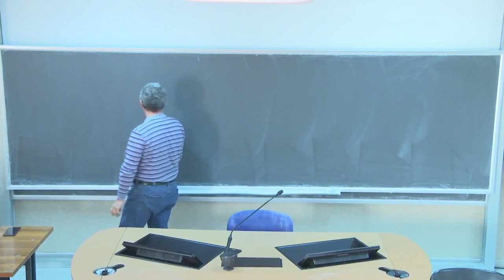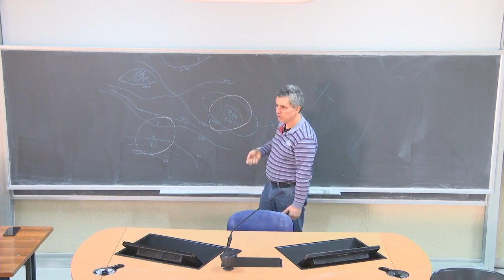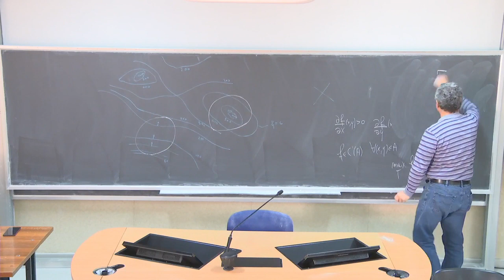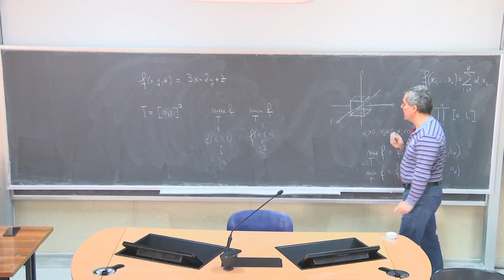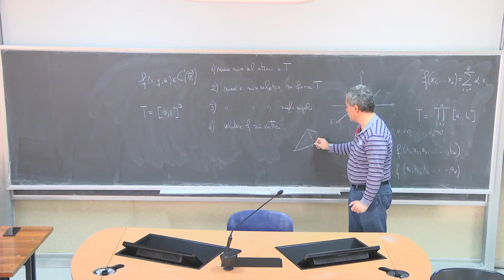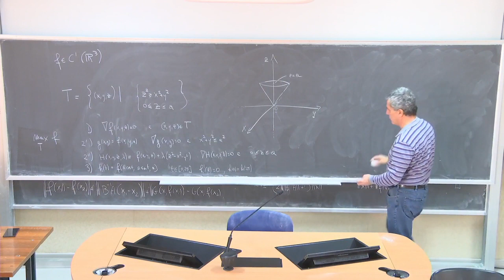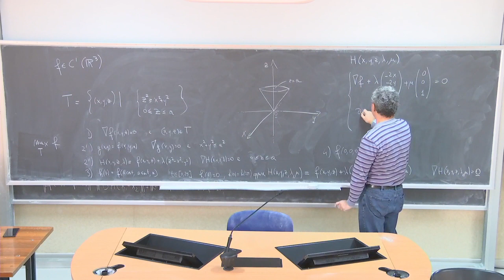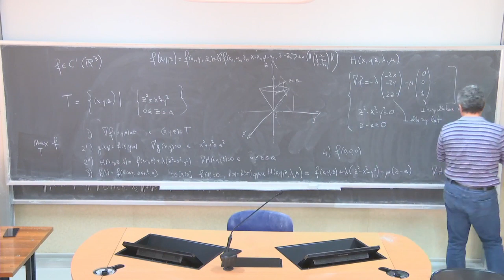Analisi Matematica III Telc Lezione 17a